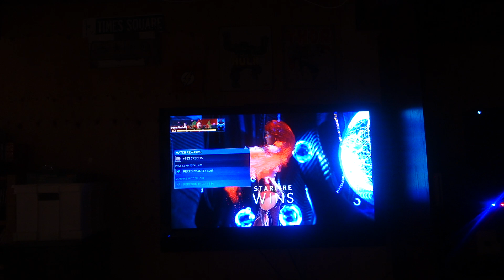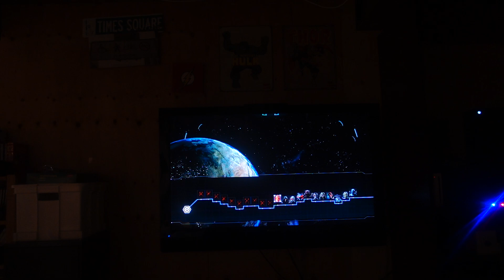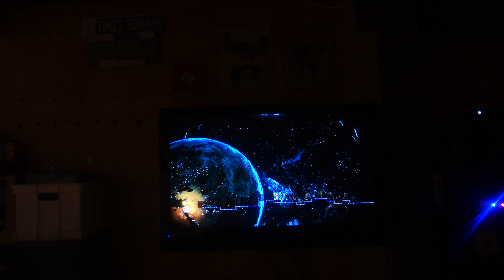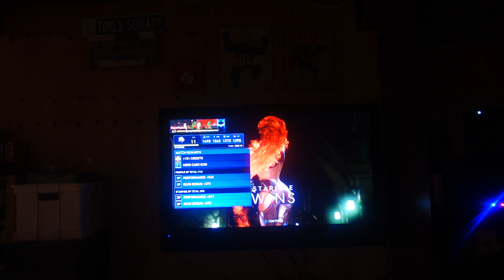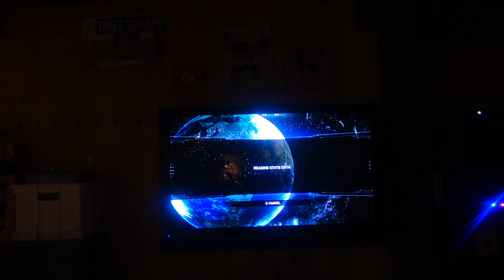injustice 2 starfire endless tower